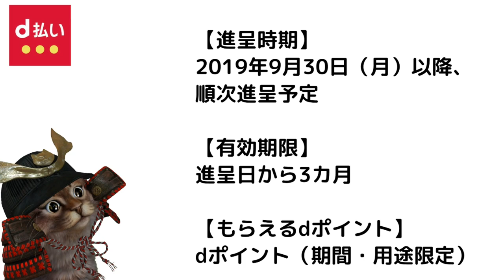d払い8月20％還元はコンビニ限定キャンペーンとして開催！ローソン ファミリーマート ミニストップなど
使用機材
マイク：Rode NT1A
キャプチャーボード：I-O DATA GV-USB3
オーディオインターフェース：YAMAHA AG03